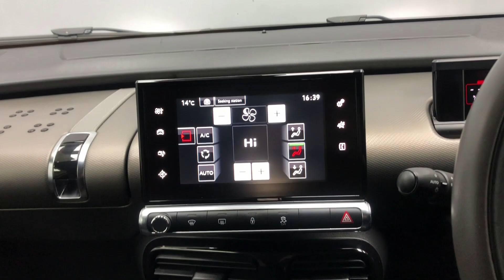REED AUTOS - CITROEN C4 CACTUS 1.6 E-HDI FLAIR ETG6 5d 91 BHP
ALL OUR VEHICLES HAVE FREE DELIVERY AND A 7-DAY MONEY BACK GUARANTEE, ENQUIRE WITH US TO LEARN MORE. This vehicle comes with the following service history: 6 previous Services, 1st service on 23/03/16 at 9,236 miles, 2nd service on 17/07/17 at 17,397 miles, 3rd service on 10/04/18 at 30,714 miles, 4th service on 01/05/19 at 43,250 miles, 5th service on 28/025/20 at 47,376 miles, 6th service on 09/09/21 at 54,638 miles. This vehicle benefits from the following key features: - FULL SERVICE HISTORY - PEARLESCENT PAINT (£730) - GREY MICA CLOTH/STONE GREY AMBIENCE - PEARL WHITE. The handling is excellent in these models making the C4 very composed through sharp bends making it perfect for those windy country lanes. The steering is also very light meaning town and city driving is effortless. The interior does not disappoint, offering large amounts of space for all passengers, wide-angle views through the panoramic acoustic windscreen and all ten windows! These C4's are great family vehicles are some of the best in their class.